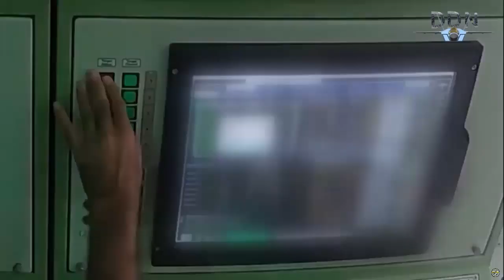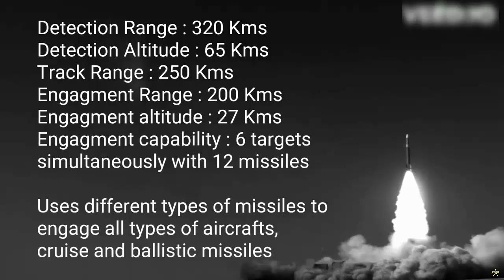Iran is upgrading the Bavar-373 Air Defense System to counter Ballistic Missiles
The next version of Iran's missile defense system ‘Bavar-373,’ said to be a clone of the Russian s-300, will be able to hunt ballistic targets.
The Iranian Army Air Defense Force’s deputy commander for coordination said plans have been devised to manufacture the second version of Bavar-373 air defense missile system.

A distinguishing feature of Bavar-373 is its vertical launching system with square launchers, mostly used for air defense on warships.
Bavar-373 uses a long-range, phased array fire-control radar, dubbed Me’raj-4.
The air defense system employs three different types of missiles to hit targets at various altitudes.

In November 2022, the Iranian Defense Ministry unveiled ‘Sayyad 4B’, a new solid-propellant missile paired with Bavar-373 air defense system with a range of 300 kilometers.